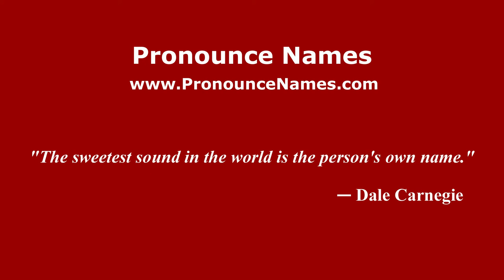How to pronounce Fulgence (French/France) - PronounceNames.com